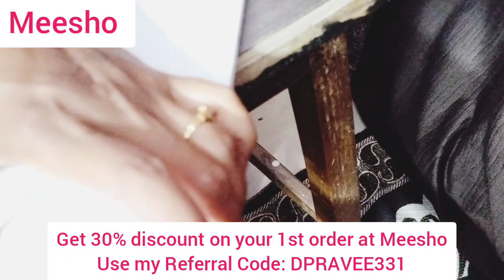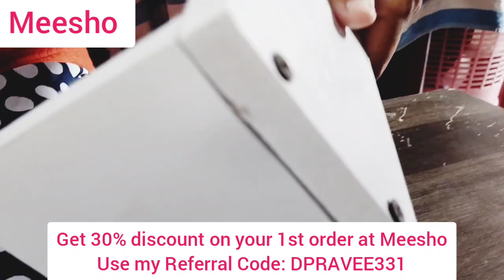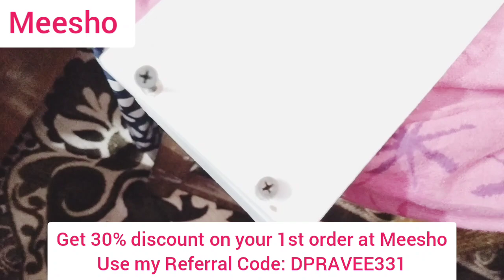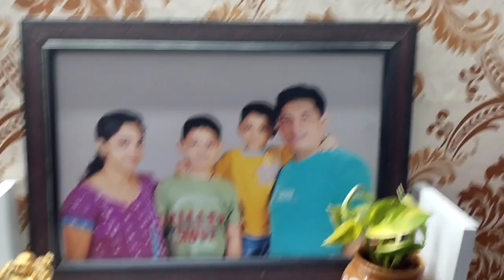meesho wall shelves || at affordable prices||How to install|| below 500||Praveenaraj vlogs 💐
meesho decor
Buddha's set of 4 code s-42097878
wallshelves code s-33934651
candle stand code -49141819